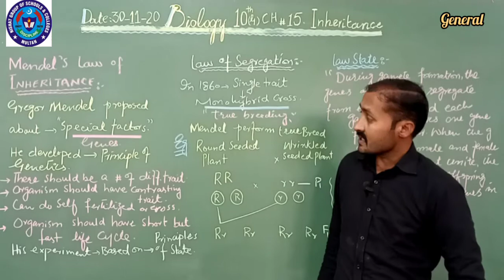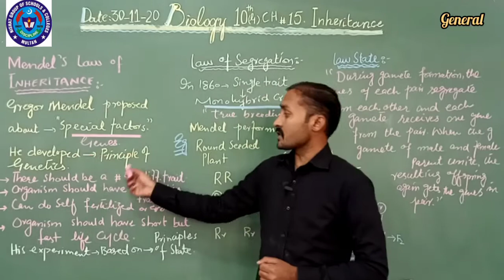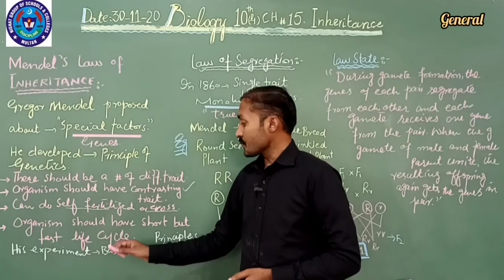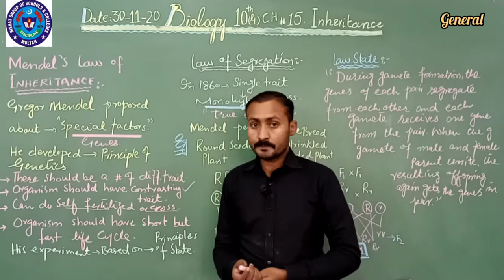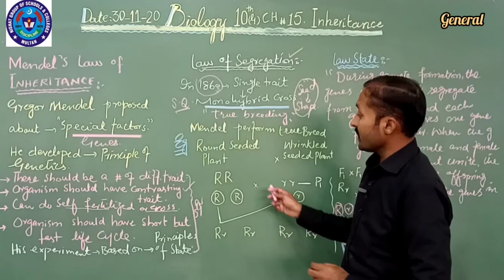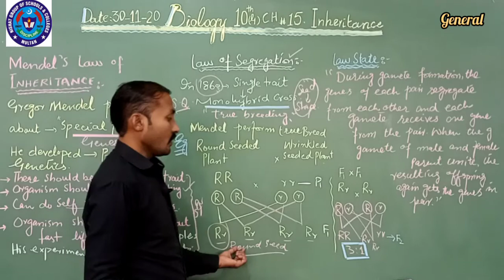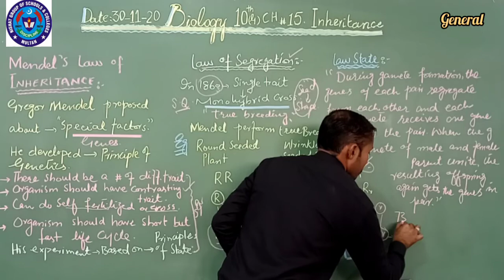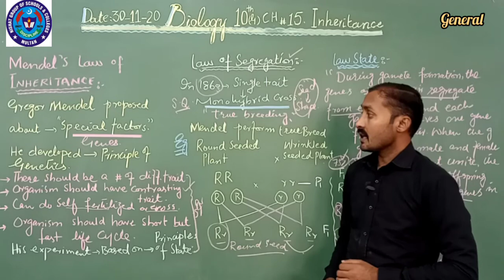BIO 30 NOV 10TH GENERAL